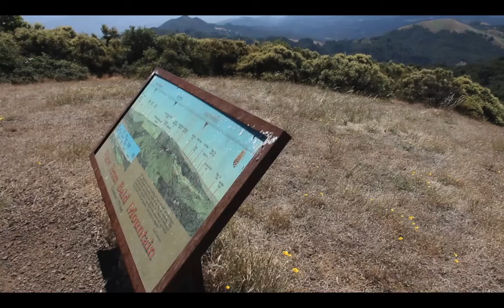On Bald Mountain with Lowepro Photo Sport 200 AW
A moment of Zen from atop Bald Mountain in N. California with a Lowepro Photo Sport 200 AW. Bald Mountain provides a 360 degree view of Napa and Sonoma Counties. Video by Derrick Story.